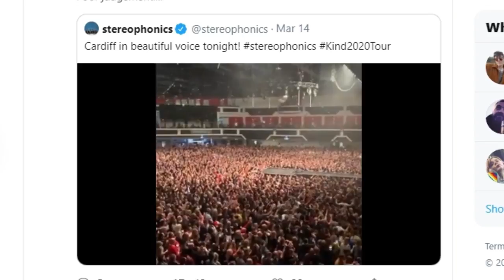3 Things You Can Do In The Face Of Coronavirus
Feeling confused about Coronavirus?
Here's 3 simple things you can do to help the people around you.